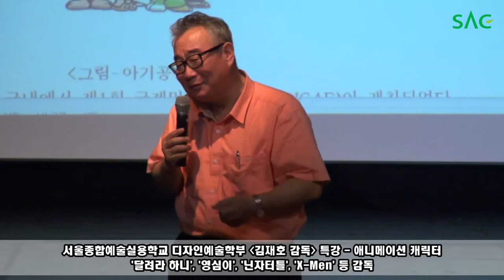[싹튜브] 서울종합예술학교 디자인학과 '김재호 감독' 특강 (달려라하니, 영심이, 닌자터틀, X-Men 등 감독)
서울종합예술학교 디자인학과 '김재호 감독' 특강
(달려라하니, 영심이, 닌자터틀, X-Men 등 감독)